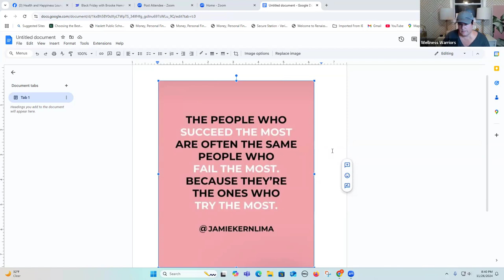Community Connection Call for Wellness Warriors 11/26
Incredible testimonials by Tennis and Trudy with a product highlight on Plexus Greens, followed by a little training.